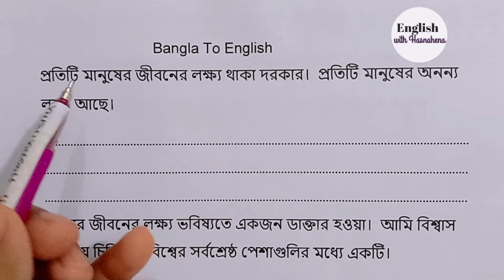bengali to english translation| ইংরেজি শেখার সহজ উপায় | বাংলা থেকে ইংরেজি শিখুন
Title of the video: bangla to english reading| ইংরেজি শেখার সহজ উপায় | how to learn english easily at home বাংলা থেকে ইংরেজি শিখুন

Purpose of the video : This video will help us to learn English easily at home and my only purpose to make this video is to teach all of you English in a easy and right way..

In Bengali
এই ভিডিওতে আপনি শিখবেন কিভাবে বাংলা থেকে  ইংরেজি পড়তে হয়। মূলত এই ভিডিওতে আমি আপনাকে একটি খুব সহজ উপায় বলছি যার মাধ্যমে আপনি দ্রুত ইংরেজি শিখতে পারবেন। আমি আপনাদের কাছ থেকে অনেক মন্তব্য পেয়েছি যে ম্যাডাম, ইংরেজি পড়ার সঠিক উপায় কী? আমি তাদের জন্য এই নতুন একটি সিরিজ তৈরি করেছি "Bangla to English Story Translation " এই সিরিজের মাধ্যমে আমরা বিরক্ত না হয়ে আনন্দের সাথে ইংরেজি শিখতে পারবো। এবং নতুন নতুন অনেক গল্প জানতে পারবো

In English
In this video you will learn how to read Bengali to English.  Basically in this video I am telling you a very easy way through which you can learn English quickly.  I have received many comments from you that ma'am, what is the correct way to read English?  I have created this new series for them "Bangla to English Story Translation" through this series we can learn English happily without getting bored.  And you will know many new stories.

ইংরেজি রিডিং
ইংলিশ রিডিং
english kivabe shikhbo
english reading translation in bangla
english reading shikha
english with hasna hena
english with hasnahena
Translate bangla to english
bengali to english story
english kivabe sikhbo
english kivabe kotha bolbo
be english tankers
hasna hena english
english learning best channel
Tense
Grammar
Basic english
how to start english speaking course at home
english speaking practice bangla 10 minute school
english speaking practice words
spoken english learning videos daily use sentences
What is the best way to learn english